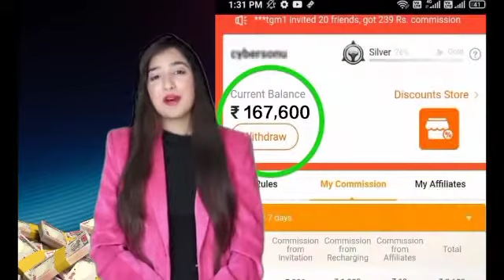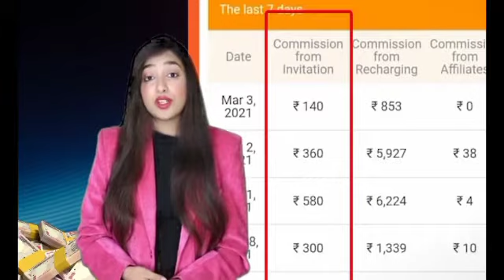teen patti gold really me pesse aye he mere to fir download kr lo friends